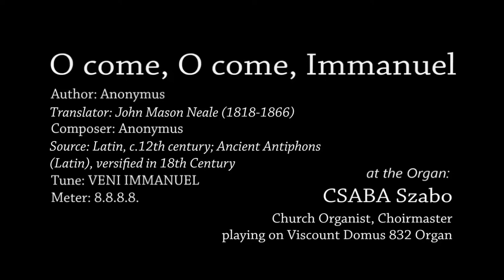O come, O come, Immanuel (Tune: VENI IMMANUEL) - at the Organ Csaba Szabo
“The Lord is my portion; therefore I will wait for him.” Lamentations 3,24